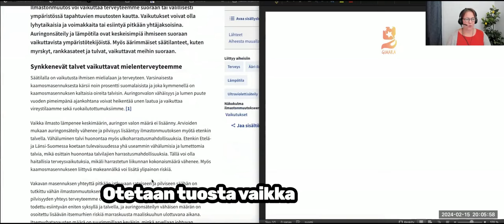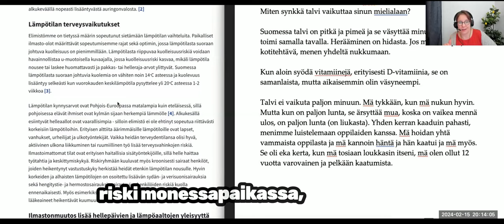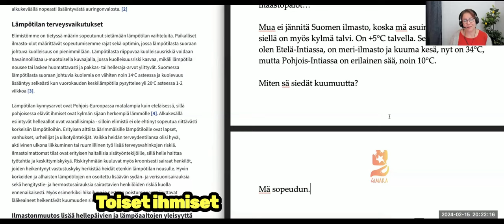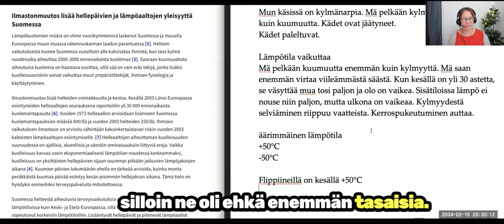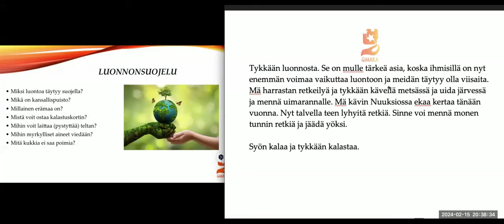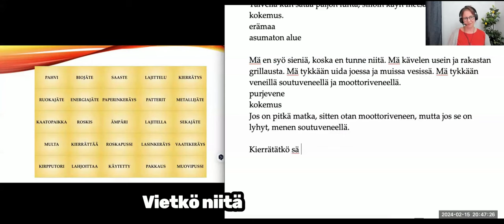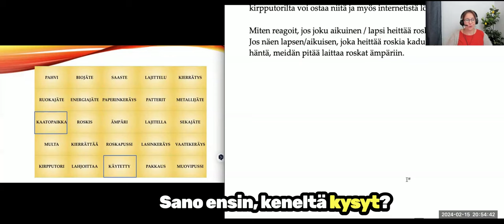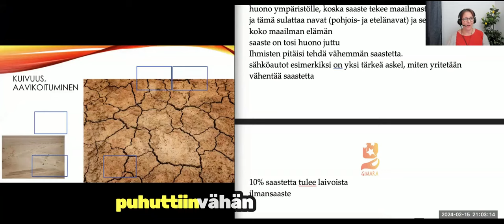Opi suomea! Ilmasto ja terveys (Intermediate)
Teema Theme: Luonto ja ympäristö
Osateema Part theme: Ilmasto ja terveys
Taso Level: Intermediate - Advanced